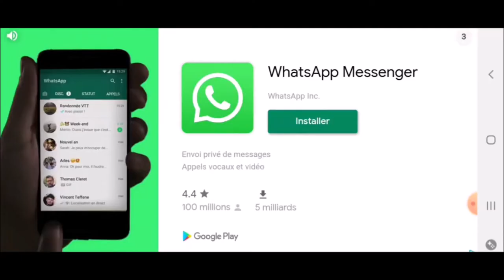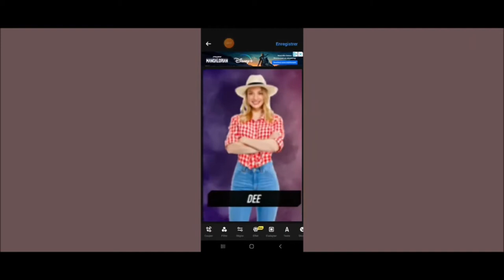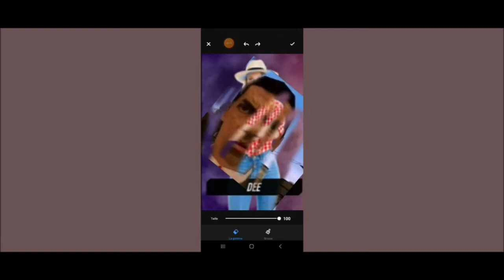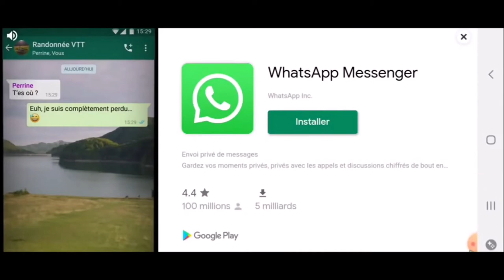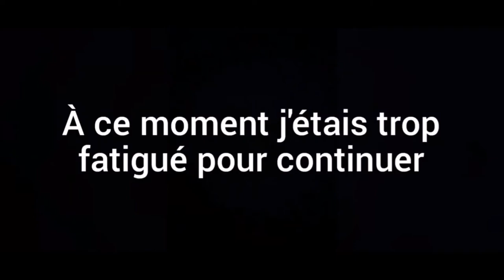Un skill ÉNORME - ROCKET WISH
Salut à toi ! Je poste des vidéos toutes les semaines alors reste actif ! Mes réseaux :

Je compte sur ton soutien , et à bientôt pour de nouvelles aventures !!